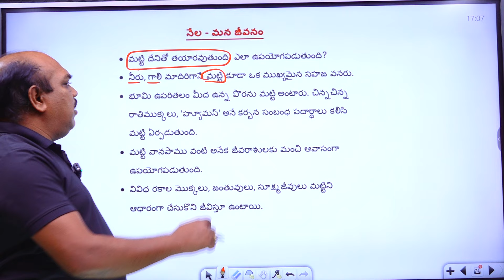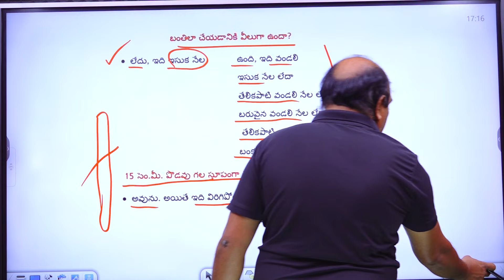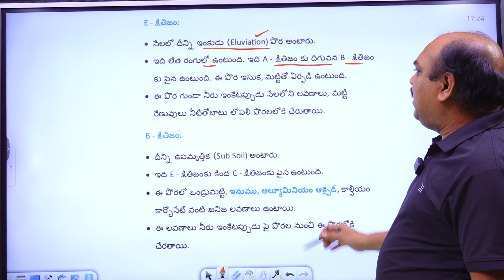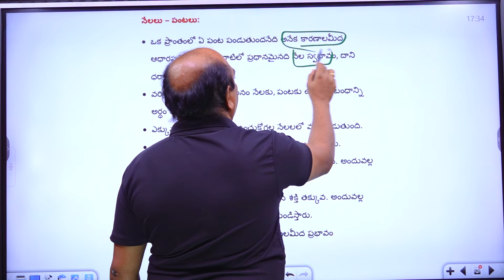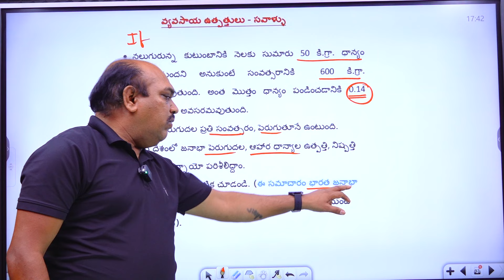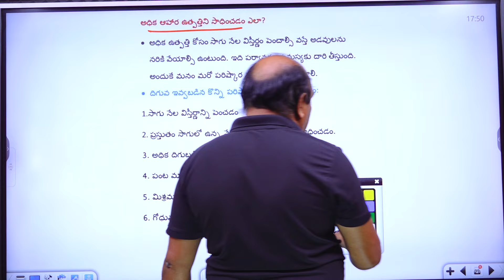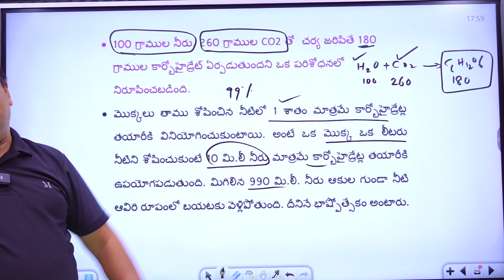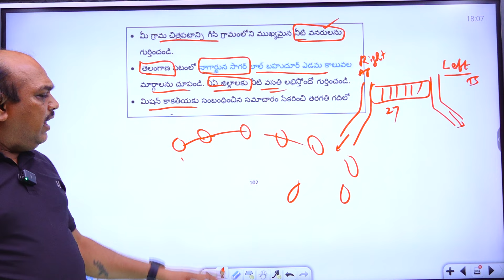DSC SA Biological Science By Veerashekar Sir